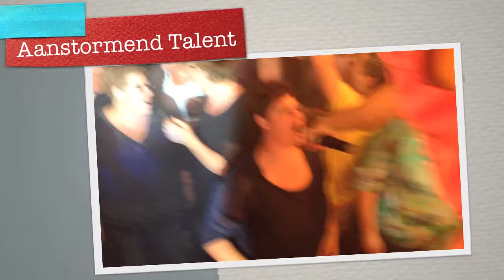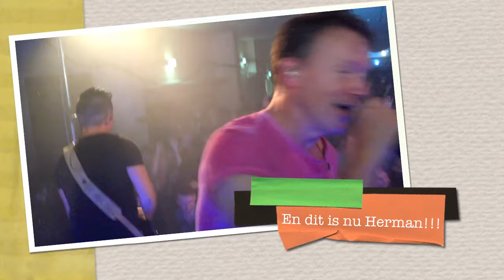PPM in Heino en Brummen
Weer een weekendje feest! Dit keer mochten we tijdens de Pompdagen in Heino en de kermis in Brummen kabaal maken!
Bijzonder gezellig weer en van allerlei gast optredens! Dat maakt het extra gezellig. Dus als je een liedje kunt zingen of een trucje kunt... Daarvoor is er altijd nog wel plek bij ons op het podium!